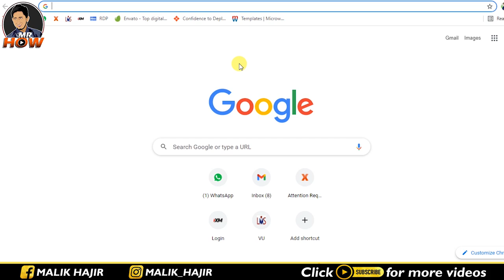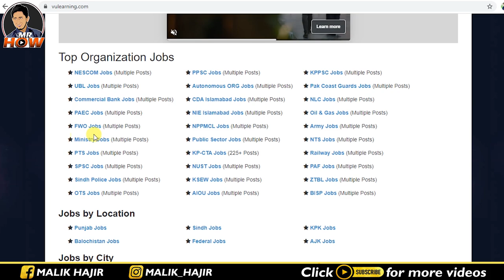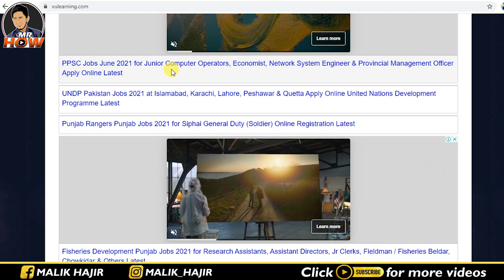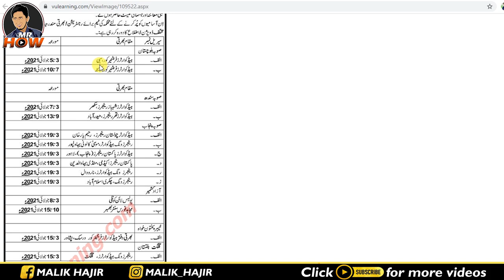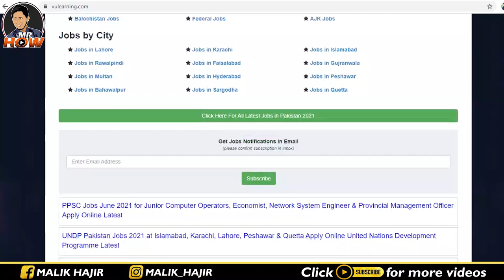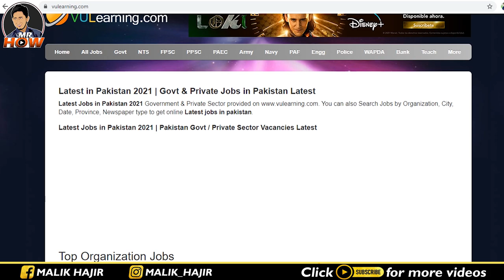Apply For Jobs In Pakistan 2021 || Govt Jobs 2021 And Private Jobs All Over Pakistan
Welcome to the world of Mr. How. This video is about jobs in Pakistan that how you can do job in Pakistan and how you can apply for these jobs there are vast range of jobs in which you can apply. Complete procedure is given in Video.